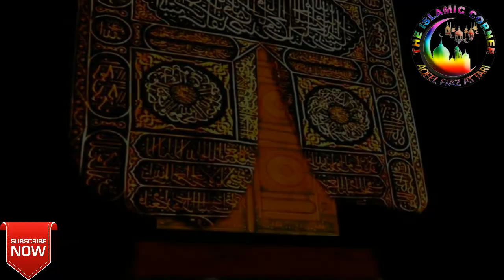New Naat 2021 - Meri Ulfat Madinay Se - Muhammad Bilal Attari- Official Video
New Naat.  Mere ulfat madiny se Yoo he nahi Mery aqa ka roza madiny myn hy.
Recitor :Bilal Fiaz Attari
Producer:Aqeel Fiaz Attari